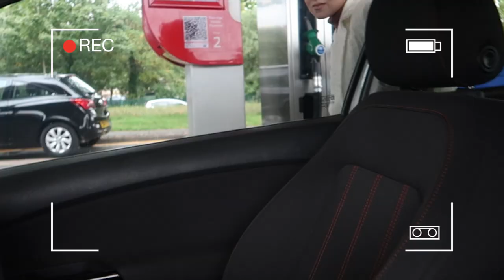I Said Yes to EVERYTHING my husband said for 24hours! | Amina Chebbi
TODAY'S VIDEO IS A CHALLENGE VIDEO IN WHICH I SAID YES TO EVERYTHING MY HUSBAND SAID FOR 24HOURS!!

LET ME KNOW IF YOU WOULD LIKE A PART TWO.

WANT TO JOIN THE HERBALIFE FAMILY!x